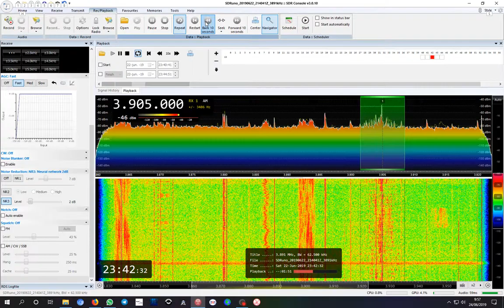3905 kHz Radio Technische Man, Nederlands-Baeza (Spain) 1700 km aprox.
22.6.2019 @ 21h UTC